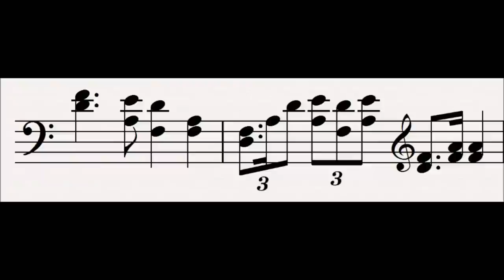19 Golden Apples : Der Ring Des Nibelungen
This leitmotif is first heard in the second scene of Das Rheingold.

The golden apples are grown in a garden tended by Freia which give the gods eternal youth.  When Freia is kidnapped the gods no longer get their restorative powers and begin to age and weaken.

Progenitor leitmotifs:
None

Related Leitmotifs:
None